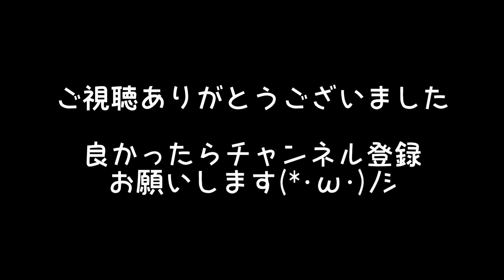SCN ストリートカーナショナルズ 2017年6月4日 STREET CAR NATIONALS 2017 ［前編］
2017年6月4日に鈴鹿サーキットにて行われたアメ車・アメリカンバイク・ガレージセールのイベント、STREET CAR NATIONALS 2017に行ってきました！

約500台(主催者発表)の大きいイベントでした。
たくさん撮影してきたので前編・後編に分けてupします。
良かったらどちらも見てください♪